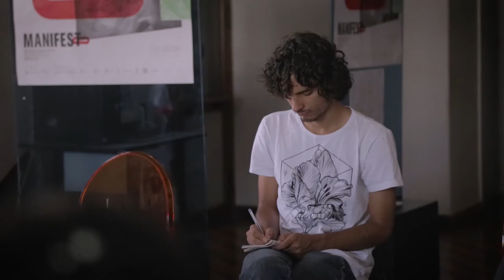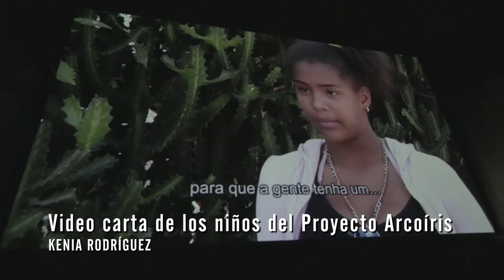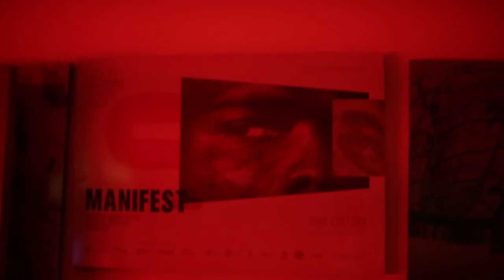vlog Mostra Manifesto | making of é making of!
[[ ÚLTIMO DIA - MANIFESTO - MOSTRA DE CINEMA POLÍTICO ]]

Veja a programação do último dia de Manifesto, sábado, 21/10.

14h – Cine Cultura

Sessão 3 - Mostra Discursos e Desconstruções - Sessão Levantes de Resistência (filmes goianos)

Filmes:
- Recordações de um presídio de meninos (Lourival Belém Jr., 28´);
- Verdade ou Consequência (Movimento do Vídeo Popular, 15');
- A Fraude (Jocerlan Melquíades, 30');
- Real Conquista (Fabiana Assis, 15'.

15h30 – Cine Cultura

Mesa de Discussão "Como formar para a Liberdade e Transformação?", com: Sandro Di Lima, Diretor-Geral do IFG - câmpus cidade de Goiás e criador do curso de cinema e audiovisual do Instituto Federal de Goiás (IFG) - oficial; Rafael de Jesus, representante da Escola Internacional de Cine e TV de Cuba (EICTv); José Eduardo Ribeiro, coordenador do curso de cinema e audiovisual da Universidade Estadual de Goiás; Luis Guevara Polanco, diretor do Centro de Formação Audiovisual da TV Serrana. Mediação: Claudia Nunes, jornalista e cineasta.

17h30 – Cine Cultura

Sessão 3 - Mostra Um Olhar Autêntico - TV Serrana

Filmes:
- Vídeo-Carta del agua dulce al agua sala (Kenia Rodriguez e Luiz Guevara, 11'30")
- Vídeo-Carta Respuesta Desde El Mar (Kenia Rodriguez e Luiz Guevara, 8'30");
- Jugando A Ser Mamá (Elietys López Sánchez - Cecc, 10'07");
- Dos Caminos, De Tatiana Gomez (Cecc, 12'29")
- Achel, La Vaquerita (Ariagna Fajardo, 9'12");
- El Mundo De Karla (Lenia Sainiut, 4')
- Vídeo-Carta De Los Niños Del Proyecto Arcoiris (Kenia Rodriguez, 13'10").

19h30 – Cine Cultura

Sessão 3 - Mostra Essa Estranha Rua Onde Vivo (filmes da Escola Internacional de Cinema e TV de Cuba)

Filmes:
- Limbo (Rafael Ramirez, 12')
- Nos quedamos (Armando Capó, 13');
- Velas (Alejandro Alonso, 20');
- Existen (Esteban Insausti, 21')

21h – Cine Cultura

SESSÃO DE ENCERRAMENTO BRASIL + CUBA

Filme:
- Brascuba (Santiago Alvarez e Orlando Senna, 111')